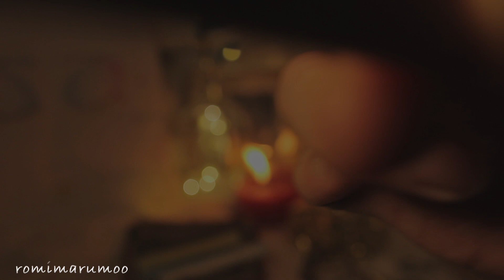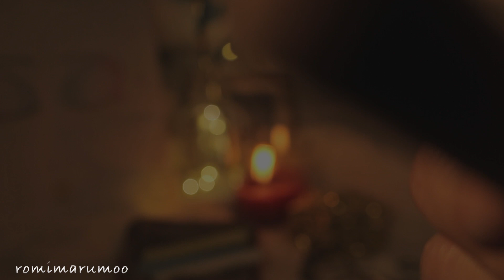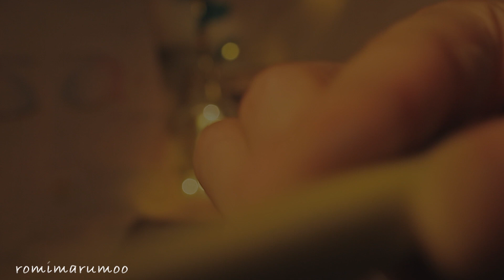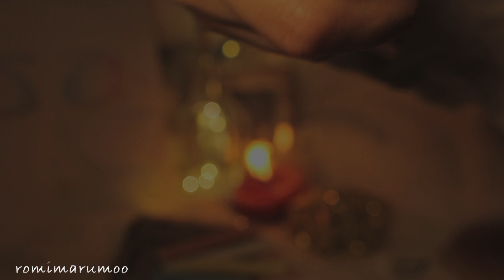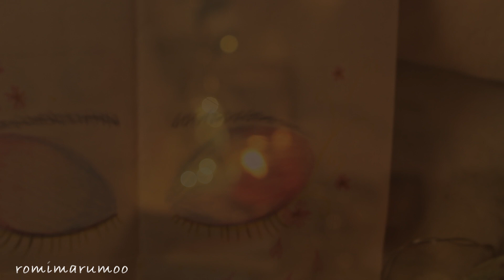【ASMR 無言】心地良い睡眠へ誘うカメラに直接メイクアップ/チョーク/ヘアセット/No Talking/Role Play/カメラタッチング&スクラッチング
チョークの音が心地良くて眠くなる〜😴
無言でカメラのレンズに直接メイクしていくメイクアップロールプレイです💄
お顔全体に白でベースを塗って、アイシャドウやマスカラもチョークで塗っていきましょう👁✨
カツカツ♪トントン♪
桜メイクが完成したら髪の毛もセットしましょう🌸
左側から右側に向かって編み込んで一つ結びにします🤗
カメラにチョークで描く音、ぺたぺたタッチしたりスクラッチする音、ヘアスタイリングする音が含まれてます💜

この動画で少しでも誰かを癒せたら嬉しいです💚
今日もぐっすり眠れますように👂💤✨

「高評価👍」「チャンネル登録🔔」「コメント💭」(返信遅くてごめんなさい😭花粉症と偏頭痛によりとっても遅くなっております💦)はとっても嬉しく、本当に力になってます💪👂
気に入ってくださったらぜひよろしくお願いします^^
ぜひイヤホンやヘッドホンをつけて聴いてみてください。
耳を悪くするといけないので、聴き始めは音量に注意してください。
みなさんの感想などコメントお待ちしております❣️

asmr ロールプレイ
asmr カメラに直接
asmr メイク

romimarumoo🐶